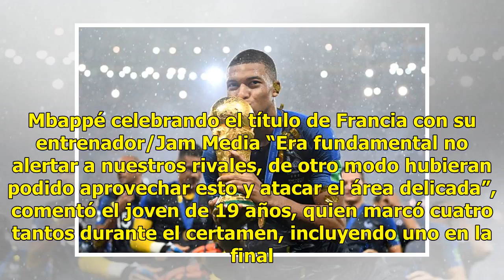Mbappé revela que jugó la final del mundial lesionado de la espalda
París, Francia.- El atacante francés Kylian Mbappé reveló que jugó la final y la semifinal del Mundial con una lesión en la espalda que ocultó a sus rivales. En una entrevista con la revista France Football, Mbappé dijo que se le dislocaron tres vértebras durante el certamen, tres días antes de que ...